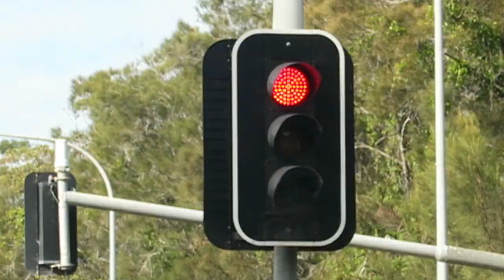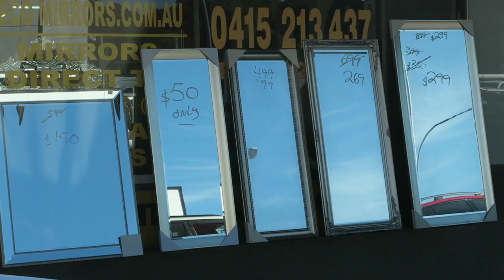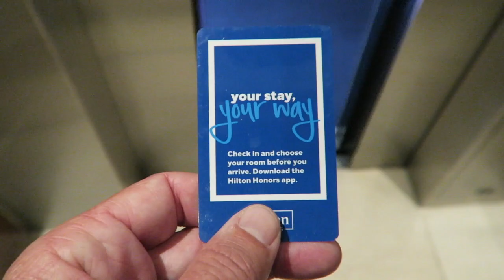Tom & Derek Do Separate Beds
Tom travels to Syndey to see Derek and explores the option of sleeping in separate beds.